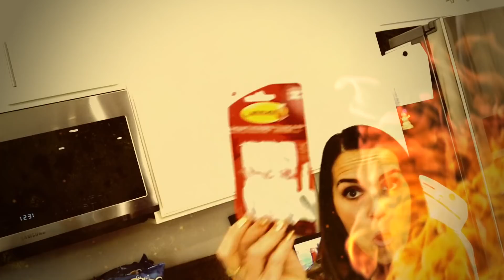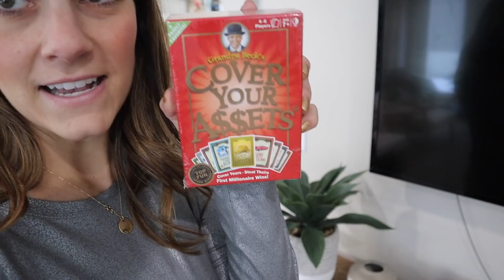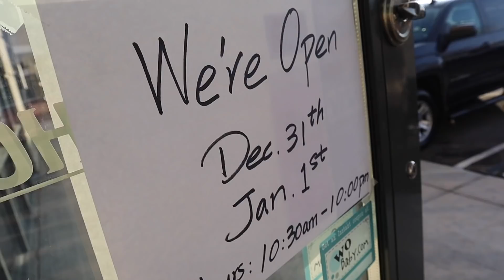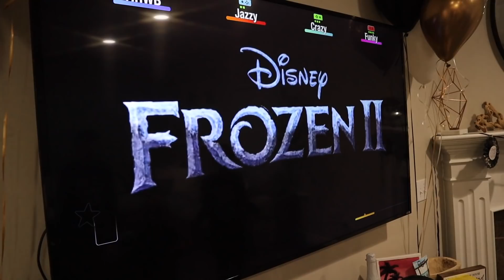IT'S OVER!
The party is officially over!

New year's Eve saying goodbye to 2019 and hello to 2020! 2019 is over and this is 2020 so far. Happy New Year and hope you all had an amazing New Year's Eve closing out the last year and welcoming in the new year with a dance party. It's the end of a decade, end of an era, and beginning of the future!

Mailing Address:
84062